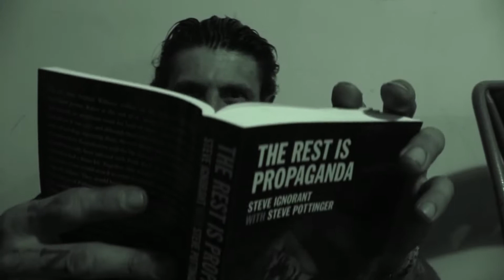The Rumjacks - Uncle Tommy (Official Video)